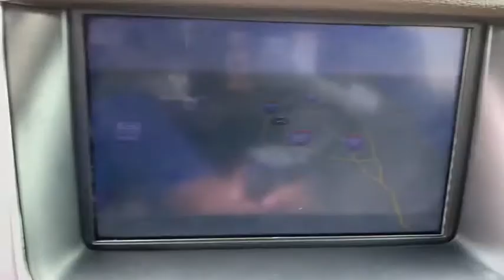2019 Chevrolet Tahoe Jacksonville, Orange Park, Gainesville, St. Augustine, Kingsland, FL KR151986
Blue Velvet Metallic Used 2019 Chevrolet Tahoe available in Jacksonville, Florida at Duval Ford. Servicing the Orange Park, Gainesville, St. Augustine, Kingsland, FL area.

Duval Ford
1616 Cassat Ave

2019 Chevrolet Tahoe blue velvet metallic LT RWD 6-Speed Automatic Electronic with Overdrive V8 **ACCIDENT FREE HISTORY **ONE OWNER NEVER A RENTAL** **BLUETOOTH HANDS FREE** **BACK-UP CAMERA!! **LEATHER!! **SUNROOF!! **HEATED SEATS!! **NAVIGATION!! **5 DAY MONEY BACK GUARANTEE **CAR WASHES FOR LIFE **1ST OIL CHANGE FREE **NON SMOKER** **LOCAL TRADE** ** ALLOY WHEELS** cocoa Leather.brbrbrAwards:br * JD Power Initial Quality Study * 2019 KBB.com Best Resale Value AwardsbrThis unit has our Real Deal No Bills for the Basics Warranty which an additional 3 Month Protection Plan that includes 3 month of tire replacement / repair 3 month battery replacement 3 month of brake replacement / repair and 3 month of light bulb replacement. Our 90 Day/3000 mile preowned car protection also includes A/C and we also offer a 5 Days / 300 mile Return Policy. Buy Preowned with Confidence at Duval Ford. Prices are plus tax tag title $198 Electronic Filing Fee and dealer pre-delivery service fee in the amount of $899 which charge represents cost and profit to the dealer for items such as cleaning inspecting and adjusting new and used vehicles and preparing documents related to the sale Call us today at or visit us on the web
Enhanced Driver Alert Package (Y86)|License Plate Front Mounting Package|Preferred Equipment Group 1LT|Premium Smooth Ride Suspension Package|Sun, Entertainment & Destinations Package|9 Speakers|AM/FM radio: SiriusXM|Bose Premium 9-Speaker System|CD player|HD Radio|Premium audio system: Chevrolet MyLink|Radio: Chevrolet Infotainment AM/FM Stereo|Radio: Chevrolet Infotainment AM/FM Stereo w/Nav|Single-Slot CD/MP3 Player|SiriusXM Radio|Air Conditioning|Automatic temperature control|Front dual zone A/C|Rear air conditioning|Rear window defroster|5 12-Volt Auxiliary Power Outlets|Bluetooth For Phone|Front Passenger 6-Way Power Seat Adjuster|Memory seat|Memory Settings|Pedal memory|Power driver seat|Power steering|Power windows|Power-Adjustable Accelerator & Brake Pedals|Remote keyless entry|Steering wheel mounted audio controls|Universal Home Remote|Speed-sensing steering|Traction control|4-Wheel Antilock Disc Brakes w/Brake Assist|4-Wheel Disc Brakes|ABS brakes|Dual front impact airbags|Dual front side impact airbags|Emergency communication system: OnStar and Chevrolet connected services capable|Front anti-roll bar|Front wheel independent suspension|Low tire pressure warning|Occupant sensing airbag|Overhead airbag|Rear anti-roll bar|Power Sunroof|Power Liftgate|Brake assist|Electronic Stability Control|Exterior Parking Camera Rear|Rear Parking Sensors|Auto High-beam Headlights|Delay-off headlights|Fully automatic headlights|IntelliBeam Headlamps|Driver Inboard & Front Passenger Airbags|Extended-Range Remote Keyless Entry|Panic alarm|Security system|Electronic Cruise Control w/Set & Resume Speed|Speed control|Remote Vehicle Start|Black Assist Steps|Bumpers: body-color|Heated door mirrors|Power door mirrors|Roof rack: rails only|Spoiler|1st & 2nd Row Color-Keyed Carpeted Floor Mats|Adjustable pedals|Apple CarPlay/Android Auto|Auto-Dimming Inside Rear-View Mirror|Auto-dimming Rear-View mirror|Color-Keyed Carpeting Floor Covering|Compass|Driver door bin|Driver vanity mirror|Floor Console|Forward Collision Alert|Front reading lights|Garage door transmitter|Illuminated entry|Lane Keep Assist w/Lane Departure Warning|Leather-Wrapped Steering Wheel|Low Speed Forward Automatic Braking|Outside temperature display|Overhead console|Passenger vanity mirror|Rear Park Assist w/Audible Warning|Rear reading lights|Rear Seat Blu-Ray/DVD Entertainment System|Rear seat center armrest|SiriusXM NavTraffic|Tachometer|Telescoping steering wheel|Tilt steering wheel|Trip computer|Voltmeter|2nd Row 60/40 Split-Folding Manual Bench|2nd Row Manual Bucket Seats|3rd Row Manual 60/40 Split-Folding Fold Flat Bench|3rd row seats: split-bench|Front Bucket Seats|Front Center Armrest|Front Heated Reclining Bucket Seats|Heated front seats|Leather-Appointed Seat Trim|Power passenger seat|Split folding rear seat|Cargo Net|Passenger door bin|Roof-Mounted Luggage Rack Side Rails|Alloy wheels|Wheels: 20 x 9 Polished-Aluminum|Rain sensing wipers|Rear window wiper|Variably intermittent wipers|3.08 Rear Axle Ratio|**ACCIDENT FREE HIS